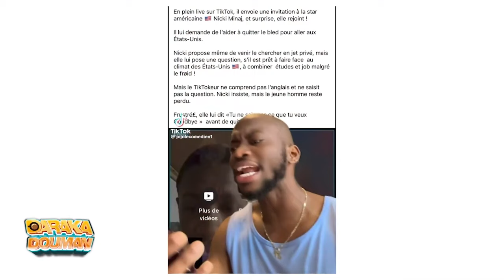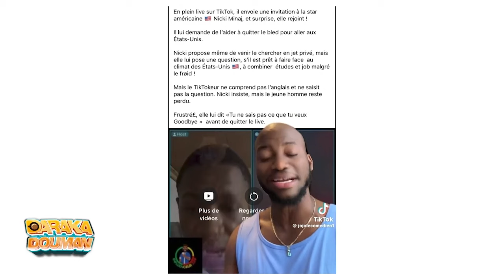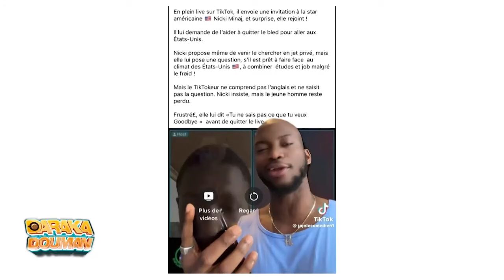DARAKA DOUMA POSE LE DÉBAT SUR LE CONFLIT ENRTRE BABANI KONE ET MAKITA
La Team de 11H du 24 Septembre 2024
Présentation : Momo Dembélé
Réalisation : Oumar Sangaré
Copyright : Septembre 2024